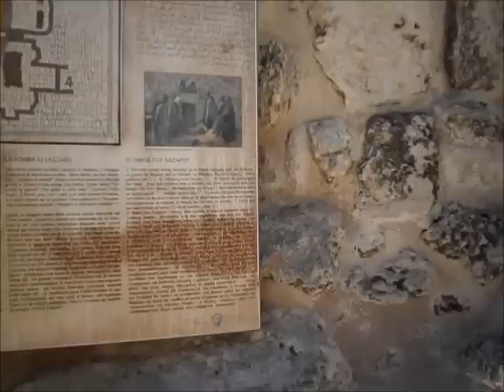ΒΗΘΑΝΙΑ - Ο ΤΑΦΟΣ ΤΟΥ ΑΓΙΟΥ ΛΑΖΑΡΟΥ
BΙΑΣΤΙΚΟ ΠΡΟΣΚΥΝΗΜΑ